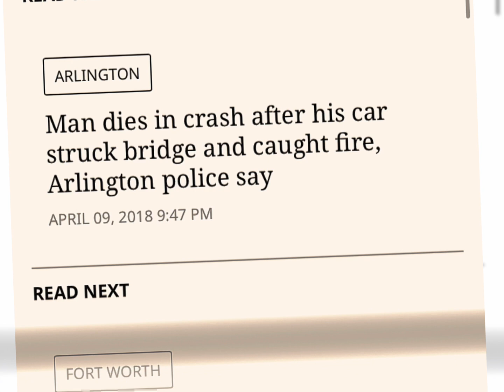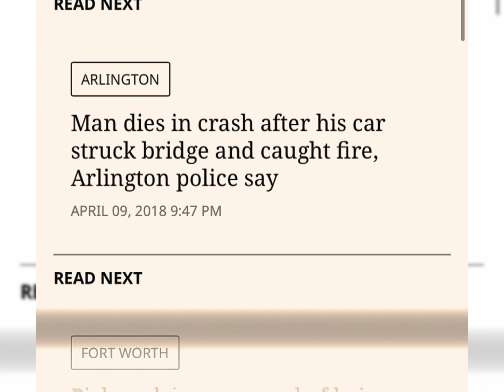PJ Strong - Poeraptry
Only way I know how